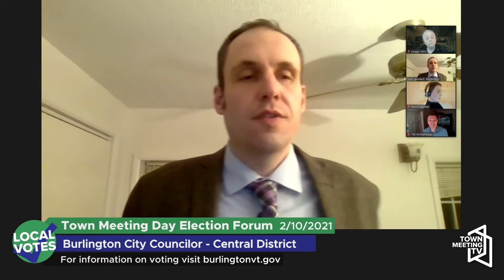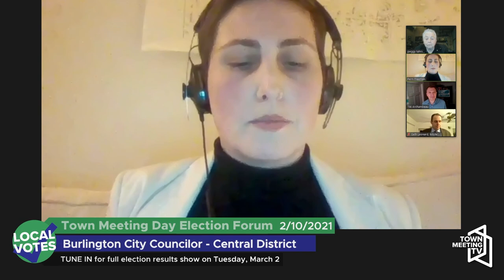Town Meeting Day Election Forum - Burlington City Councilor - Central District